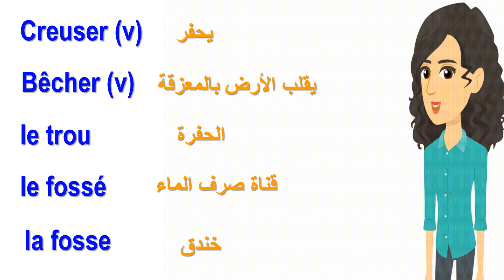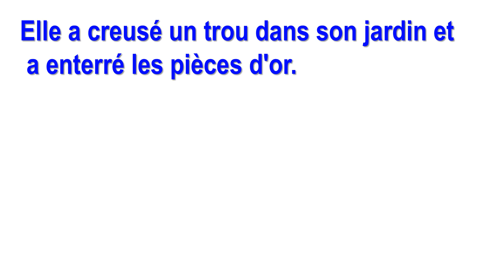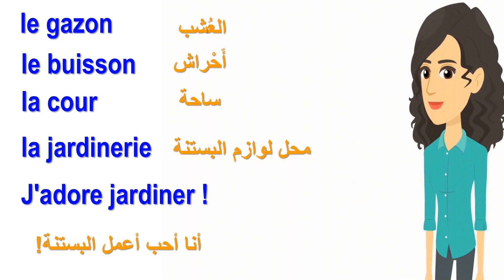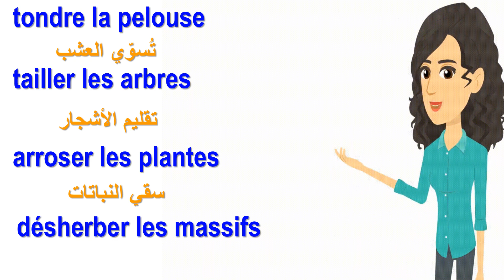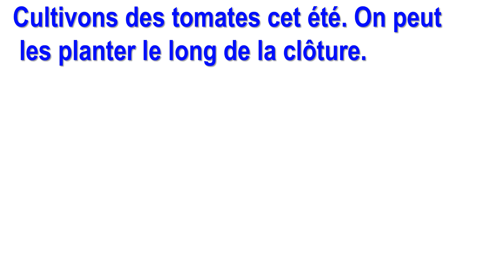تعلم اللغة الفرنسية للمبتدئين بالصورة والصوت بطريقة سهلة جداً - مفردات حديقة المنزل بالفرنسية